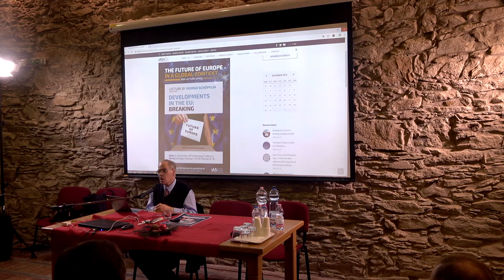Előrelépesek az EU-ban – Rendkívüli hírek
Európa jövője globális szempontból 2019 -Az FTI-iASK angol nyelvű előadás-sorozata

Előadó: Schöpflin György (volt Európa Parlamenti Képviselő)

Időpont: 2019. december 02. hétfő 16.00 óra

Helyszín: Zwinger Öregtorony Kőszeg H-9730 Chernel u. 16.